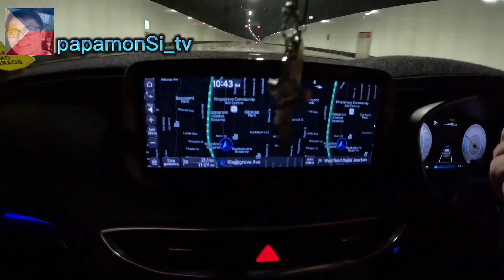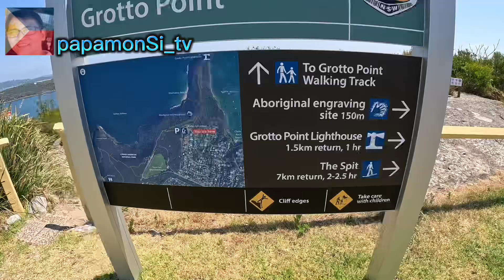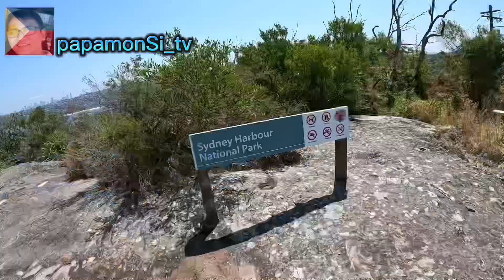AMAZING M8 TUNNEL | GROTTO POINT..SYDNEY AUSTRALIA 🇦🇺 🇵🇭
overlooking sceneries….great place @ Grotto Point